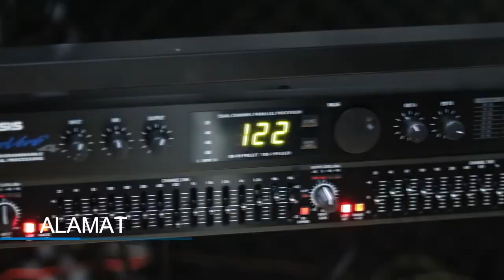Anda - Menghitung Hari 2 | Wendy (Live) Cover | Javasliban Studio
Dengan Sistem Rehersal Sistem Direct Dengan Suasana Panggung

JAVASLIBAN STUDIO
Jl. Ciekek Lor Kel. Karaton Kec. Majasari Kab. Pandeglang Pandeglang - Banten

Untuk Jam Latihan, Kami Buka dari
Senin - Kamis dan Minggu
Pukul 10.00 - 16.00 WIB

Informasi Selanjutnya
Follow Instagram Kami